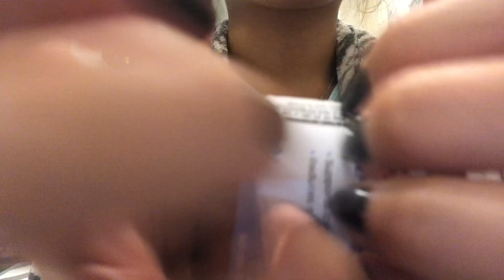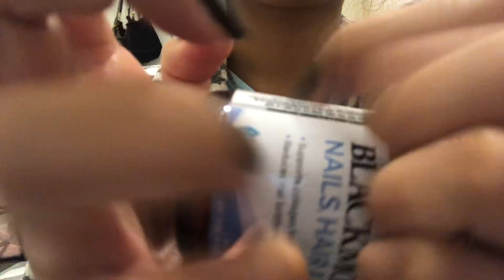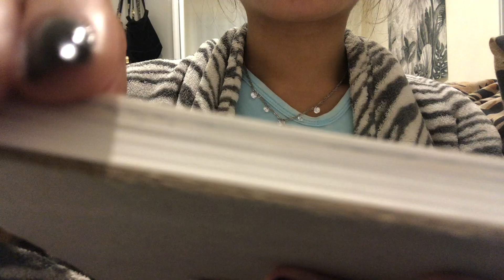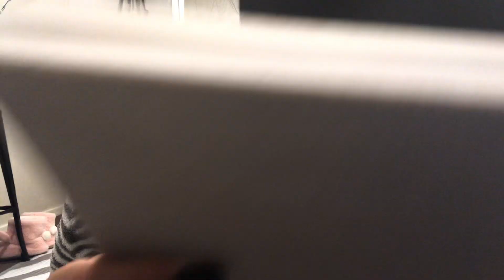ASMR || Fast Tingly Tapping - No talking LOFI